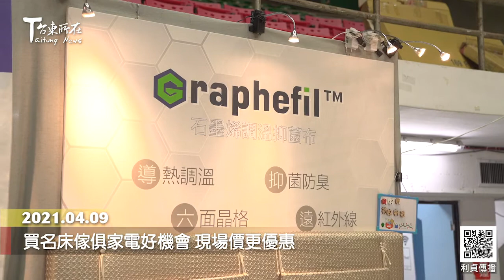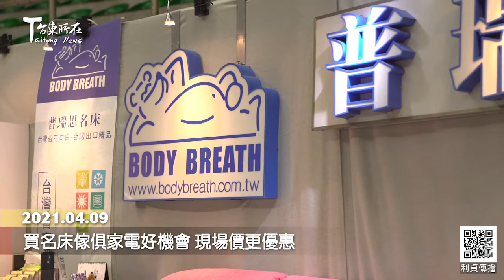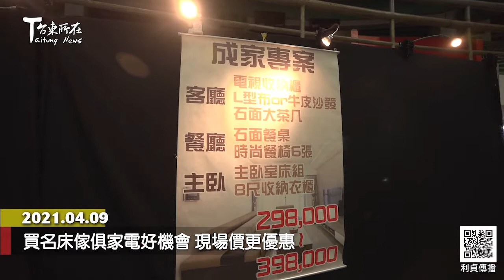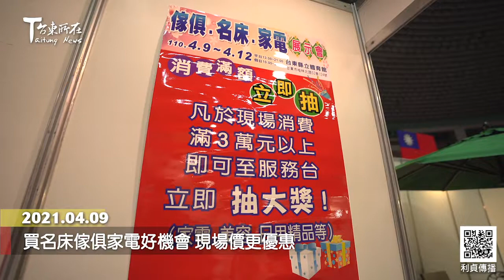2021 04 09 買名床傢俱家電好機會 現場價更優惠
萊展展覽有限公司
4月9日到4月12日晚上九點
在臺東縣立體育館
帶來
績優廠商
傢俱、名床、家電展示會
讓鄉親們可以
以最優惠的現場價格
選購所需要的家庭用品

18年來每年隨著萊展到臺東
展售商品的普瑞思床墊莊經理
這次特別為您介紹
有保持恆溫、降低過敏源、
保用10年以上
又有強力護邊、平衡棉等設計的
水冷膠床墊

和具有安神定氣、調整氣血循環
外銷日本為主的「鍺纖維床墊」

莊經理 普瑞思床墊

尼爾精品傢俱林小姐
則介紹市場上熱賣的貓抓皮沙發組
與現場的成家專案

林小姐 尼爾精品傢俱

除此之中
如果家裡有成長中的學童
您就有需要到場看看
適合他們的書桌椅與實用床組了

凡在現場消費滿三萬元以上
每日前20名可至服務台抽大獎
有彩色電視、清境住宿免費卷
等獎項等您來